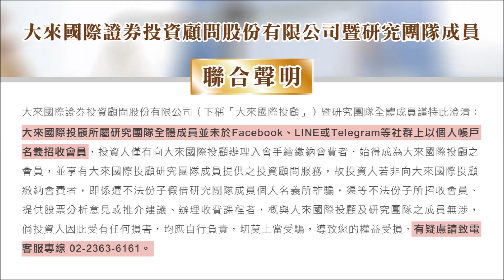1120406財經關鍵晚報-丁兆宇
➤2023/04/06 廣播節目重點
保勝光買完12天狂飆超過一倍!